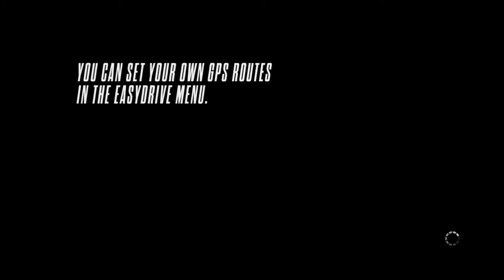[NFSR] Need for Speed Rivals.. it's time to bring on the rivalry thing..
Hello and welcome everybody, now it's time to put on the rivalry thing up... let's go have some mad chasing.. rivals busting and wasting... see who's gonna win the thing cops or racers.. chasing begins... have fun

Look out for my other playslist